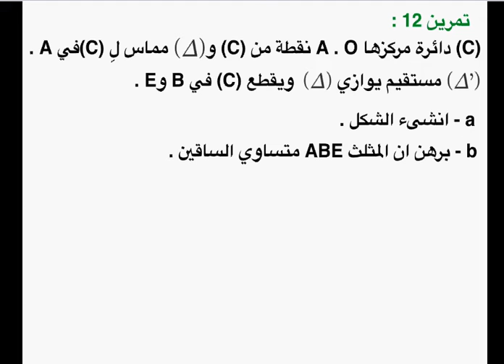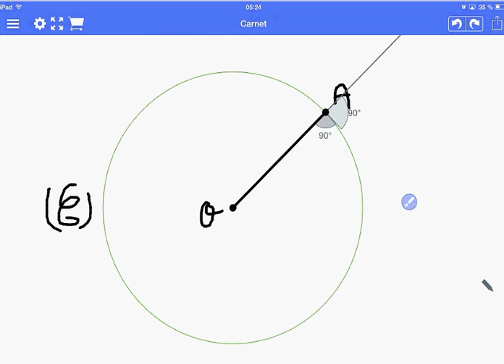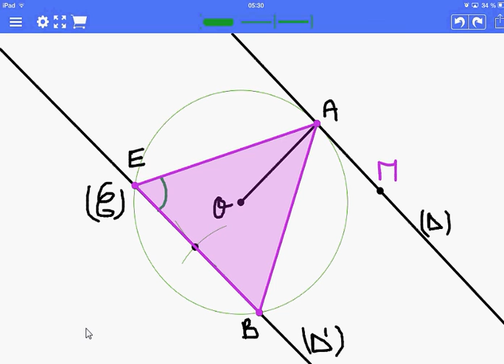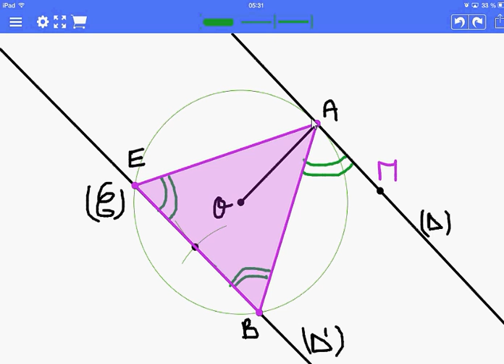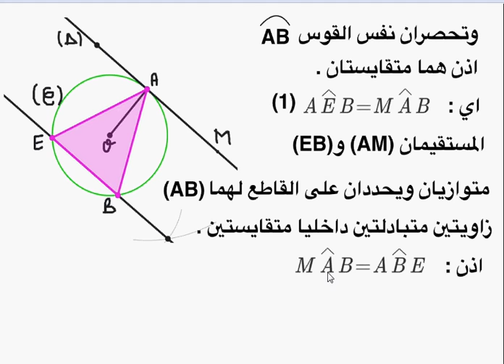تمارين حول درس الزوايا المحيطية في دائرة للثالثة اع مفتاح 12ب